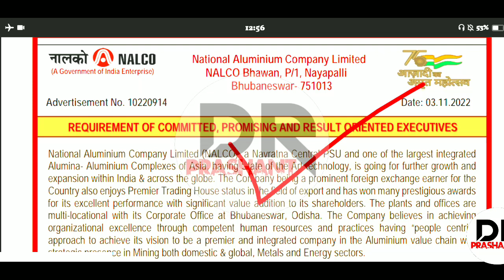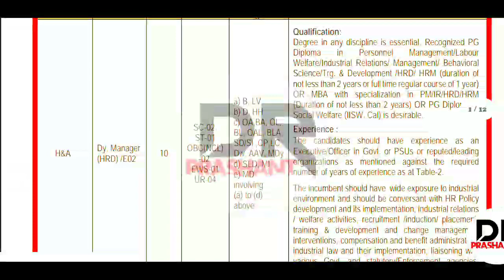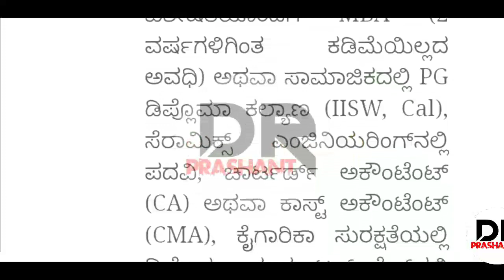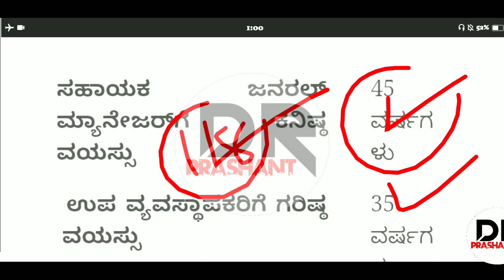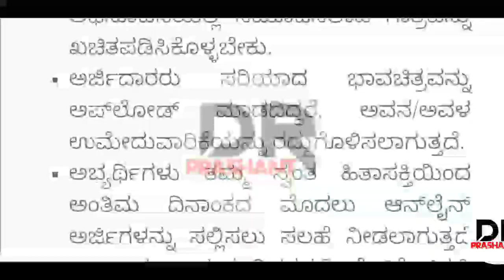066 ವಿದ್ಯುತ್ ಇಲಾಖೆ ಹುದ್ದೆ ನೇಮಕಾತಿ | Hescom Kptcl Keb technical Jobs Recruitment| no Exam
066 ವಿದ್ಯುತ್ ಇಲಾಖೆ ಹುದ್ದೆ ನೇಮಕಾತಿ | Hescom Kptcl Keb technical  Jobs Recruitment
Government Jobs Recruitment in Karnataka